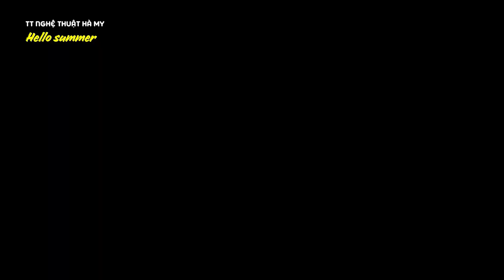BST cá tính Tiểu Hồ Ly - Fahion Show Hello Summer 2024 - TTNT Hà My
Chào mừng bạn đến với TTNT HÀ MY
Địa chỉ: CS 1: Hợp Thịnh - Tam Dương - Vĩnh Phúc
              CS 2: Ngõ 1 Lạc Long Quân - Khai Quang - Tp Vĩnh Yên
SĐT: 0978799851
Kênh Youtube hàng đầu dành cho Trẻ Em,Trung tâm đào tạo nghệ thuật, chuyên dạy các bộ môn năng khiếu dành cho thiếu nhi với các video ca nhạc thiếu nhi và nhiều nội dung thú vị khác.
Cảm ơn bạn đã ghé thăm kênh của tôi.